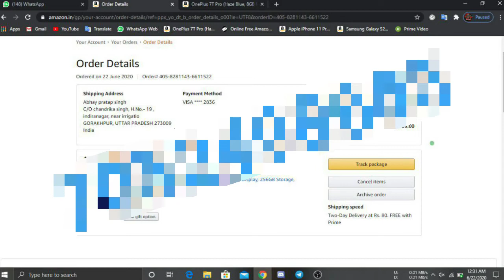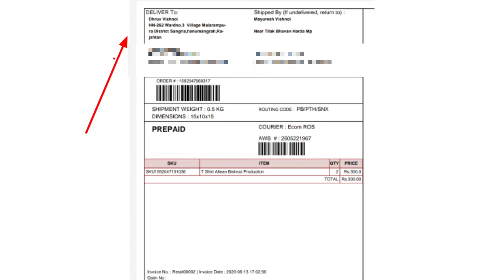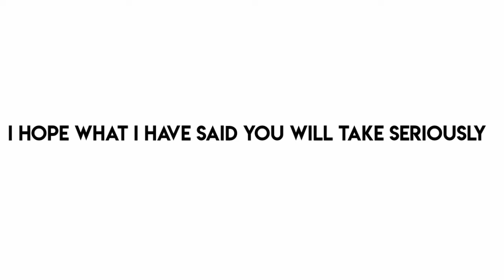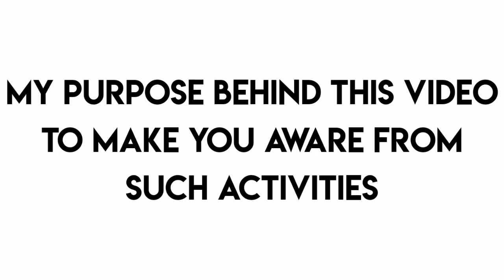Carding In india(Telegram) Exposed!!! Biggest expose ever in india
To namaskar dosto aaj ki iss video Mai Maine expose kiya hai carding ko or mere hisab se ye india ki sabse best expose video hai umeed kerta hu aapko video pasand aaeigi :)